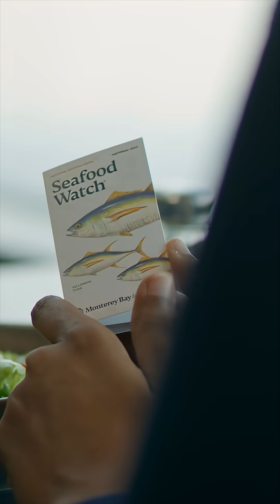What do you do? Fisheries Scientist at Seafood Watch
🌊 The Monterey Bay Aquarium Seafood Watch program helps consumers and businesses make choices for a healthy ocean. Understanding how to make these choices requires scientific research and assessments.

Curious what it’s like to work in  this field? Eva May, a Fisheries Scientist at Seafood Watch, breaks down her role in everyday terms. We asked her to explain her job as a  scientist using ONLY the 1000 most common words in the English language.

Thanks to scientists like Eva, who analyze environmental data from our ocean’s fisheries, we can choose seafood that is sourced sustainably. Choosing sustainable seafood protects the ocean and people who depend on it.

Seafood Watch research produces accurate and up-to-date information on which seafood is the most sustainable.